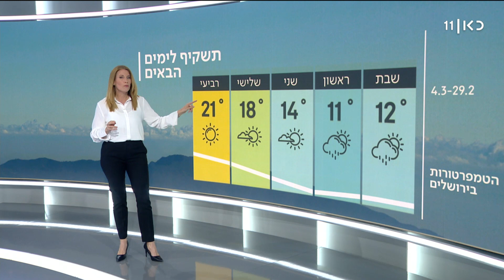התחזית 28.2.20: ירידה במידות החום – ואפילו גשם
כאן חדשות | טמפרטורות: בירושלים 12 מעלות, בתל אביב 19, בחיפה 16 ובאילת 22 מעלות. התחזית של שרון וכסלר מתוך "השבוע" 28.2.20